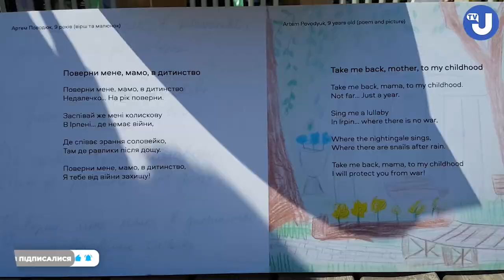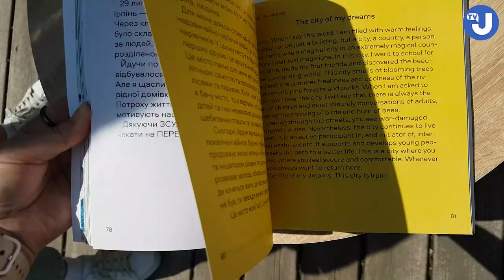В Ірпені презентували дитячу книгу «Ірпінь - мій дім»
До Дня захисту дітей у парку Письменників в Ірпені презентували видання «Ірпінь - мій дім». Тут зібрано 69 проникливих творів, історій та малюнків дітей, які вже повернулись додому, та тих, які були вимушені виїхати за кордон через війну.

Маленькі ірпінчани отримали змогу поділитись своїми переживаннями після лютого 2022 року та показати невимовну любов до рідного краю на сторінках книги завдяки видавництву «Саміт-Книга». Головна ідея проєкту належить художниці Софії Дзюблюк.

Після презентації збірка дитячих творів буде відправлена до бібліотек, дитячих центрів та шкіл по всьому світу, де є дитячі полиці. Також протягом літа у парках Ірпеня будуть проводитись виставки творів, де можна буде взяти цю книгу.